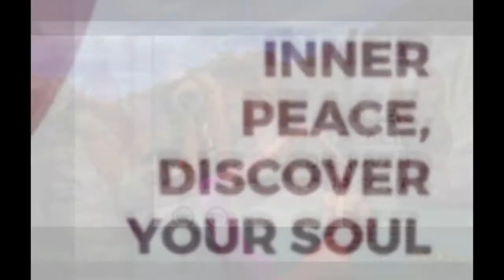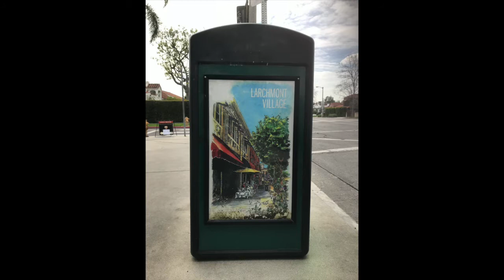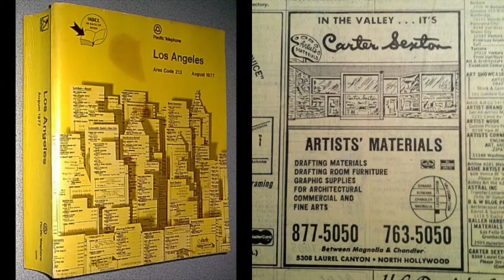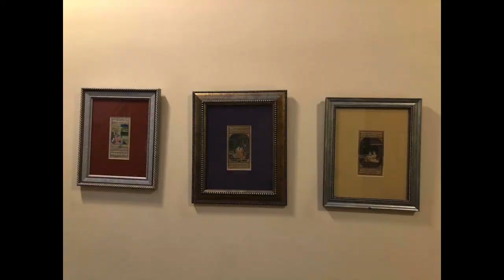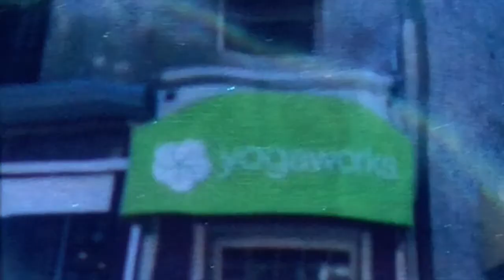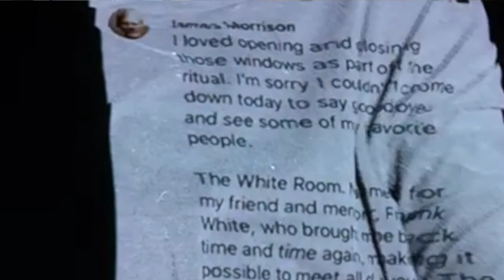Revolving around the Center - EPISODE 4 - Jacqueline Kozak, Sally Lloyd and Katie Brownfield.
EPISODE 4 features one of my favorite conversations with three very important women who worked at the Center- Jacqueline Kozak, Katie Brownfield and Sally Lloyd. It is my belief that during my 'era' of teaching at the Center, they were the 'heart' that brought the space to life. We share stories and memories- to recall beautiful, funny, weird, unique, and inspirational moments, chat about the real meaning behind 'the CFY ghosts', giggle like little children, alongside the profound impact that this space gave to each of us. They are dear friends, to whom i owe unbounded gratitude.

Interviewed: Saturday October 17, 2020.

'Revolving Around The Center' is a very amateur documentary style podcast, regarding the Center for Yoga. It was one of the first yoga studios established in Los Angeles in 1969. The structure of the building was built in the 1920's- and has been a Masonic Temple, and a Fred Astaire Dance Studio. It is a beloved space, which closed its doors in 2020 due to the Pandemic.
My intention with this project is to create an oral history to document this sacred space, and the people who loved it. This material is not fact checked, it is based on first-hand accounts and personal perspectives. I tried my best to remove sensitive content. Creating this podcast is well beyond my skill set- i feel more like a librarian than a film-maker. It is a true passion project, in which i feel the story of this space deserves to be celebrated. It is a love letter to this place in LA where i taught for 14 years- and remains one of the most important spaces in my life.